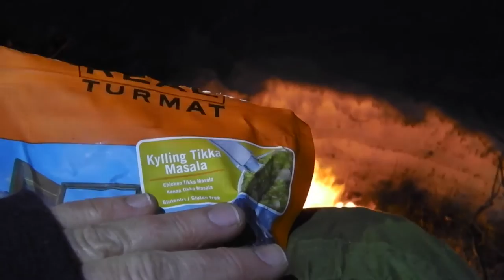Telt og isfiske i Fyresdal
Telttur i snø om vinteren. Austheiane vest for Fyresvatn er et sted vi liker oss. Denne gangen tok vi med pulker og telt, og overnattet ute ved et fiskevann i to netter. Turen oppover var spennende pga mye løssnø, vi visste ikke om det var kjørt opp skuter spor. Temperaturen om natten var nede i minus 20, på dagtid i sola var det plussgrader. Vi rigget leir, koste oss ved bålet og fisket. På vei hjem ble det fart da Kaja satte seg på skiene og Kiro trakk i full fart nedover.

Villmark og friluftsliv med 2 huskyer, og oss godt voksne damene: Tove og Kaja. Bli med på hverdagsturer og ekspedisjoner. Få tips og ideer til egne turer, eller en god virituell tur for deg som selv ikke kommer ut. Vi er opptatt av at friluftsliv er god  medisin som fremmer fysisk og psykisk helse, og gir oss livskvalitet og glede.